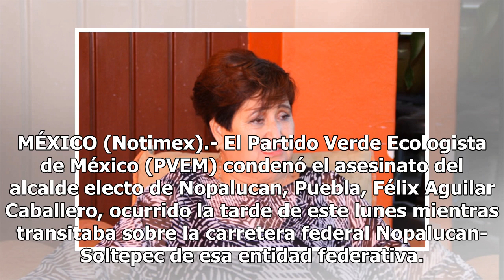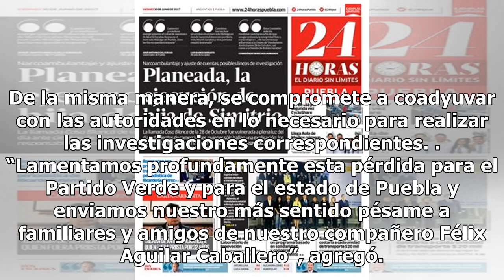Partido Verde condena asesinato de alcalde electo en Puebla - El Diario de Yucatán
MÉXICO (Notimex).- El Partido Verde Ecologista de México (PVEM) condenó el asesinato del alcalde electo de Nopalucan, Puebla, Félix Aguilar Caballero, ocurrido la tarde de este lunes mientras transitaba sobre la carretera federal Nopalucan-Soltepec de esa entidad federativa. En un comunicado, el ins...